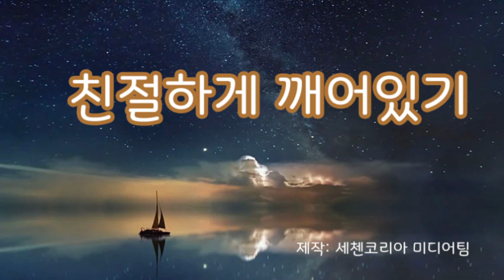'삼독'을 빼는 티벳밀교 정화호흡법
명상과 수행 시작하기 전에 항상  '삼독'을 빼는 티벳밀교 정화호흡법을 하면 좋아요. 그러면 명상이 잘 됩니다.
그러나 잘 알아차리면서 합니다. 알아차림이 없으면 상기가 될 수 있어요. 분노, 집착, 무명의 '삼독'을 빼는 티벳밀교 정화호흡법은 '탐진치'의 탁기를 빼는 순서대로 3번씩 합니다.

■ 용수스님의 아침 글과 수행 정보를 받고 싶으시면 아래 SNS 채널을 참고해주세요.